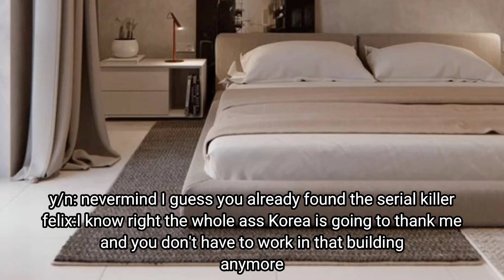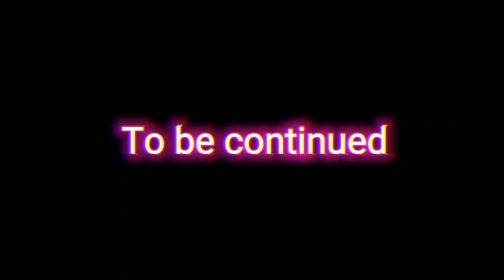when the most popular idol is the serial killer//park jimin series episode:19